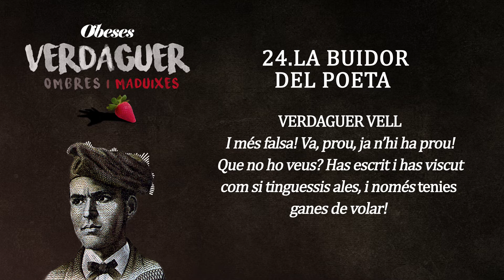24.La buidor del poeta [VERDAGUER OiM] - OBESES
Del IV disc d'OBESES, l'òpera rock "Verdaguer, ombres i maduixes".
VERDAGUER JOVE: Arnau Tordera I
VERDAGUER VELL: Ferran Frauca

24. LA BUIDOR DEL POETA

VERDAGUER JOVE
Vell i cansat d’anar pel món un dia
lo pobre trobador torna a sa llar.

VERDAGUER VELL
Que anys han passat! Lo riu ni la ribera
ja no coneixen a son vell cantor.

Totes les ones de la mar
m’han envestit en so de guerra,
tot udolant com a lleons,
com a lleons sedents de presa.

Han rodolat pel meu damunt
obrint ses boques de caverna,
los cops de mar d’un a un,
van rodolant, van rodolant,
sobre ma testa.

OMBRES
“Rebuig del temple sant!”
“Mal sacerdot!”
“Dolent poeta!”
“Mal sacerdot!”
“A la presó!”

ROSER
Qui et fa companyia?

OMBRES
“A la presó!”
Verdaguer!
“Quan te veurem pres en cadena?”
“Colgat set canes sota terra!”
“Dolent poeta!”
“A la presó!”

OMBRES
“A la presó!”
Verdaguer!

VERDAGUER JOVE
no poden rompre un gra d’arena!

VERDAGUER VELL
Em volien fer passar per boig, i els bojos eren ells: uns presoners massa fets a ses cadenes... i jo em pensava que la poesia era un port, el final d’alguna cosa. I ara, no res... per què cantar? Per què escriure més?

VERDAGUER JOVE
Però ja has escrit... no ho pots desfer. Has viscut per escriure. Tots els teus versos, tots, són una casa, una casa enorme que ens fa aixopluc, una casa més blanca que la que volíem.

VERDAGUER VELL
I més falsa! Va, prou, ja n’hi ha prou! Que no ho veus? Has escrit i has viscut com si tinguessis ales, i només tenies ganes de volar! Et volies guanyar el cel amb paraules?, amb cançons?... Però, què et pensaves? Mos dits s’han envellit sobre les cordes de l’arpa. Jo, ja he acabat.

(VERDAGUER VELL es treu l’abric i el deixa a terra)

VERDAGUER JOVE
Tu, acabat? És ara que ets savi! Mira! Escolta!

VERDAGUER VELL
No és pas això, la vida. Això no és res... Ja ho entendràs.

VERDAGUER JOVE
No és res? Tot el que has fet i tot el que has escrit, això és una vida.

VERDAGUER VELL
Adéu-siau, cançons de primavera!,
ja no emmelareu mos llavis altra vegada,
ja no fareu batre les ales del meu cor.

Deixau-me ben a racó,
ben a racó i a mà esquerra
com un moble ja romput,
com un vell que palanqueja;
deixau-me al fons de la vall.

VERDAGUER VELL i VERDAGUER JOVE
Algun dia m’alçaré
des de la vall a la serra ,
de la serra al núvol blanc,
del núvol blanc a l’estrella,
de l’estrella a l’infinit
que mon esperit sedeja.

(VERDAGUER JOVE recull el testimoni de l’abric de VERDAGUER VELL i aquest agafa el mocador que anys enrere havia estat seu)

Oh! Blanques cimes del món,
jo petjaré vostra testa.

COR
Lo cor de l’home és una mar,
tot l’univers no l’ompliria.

VERDAGUER VELL
Oh boires que us enfilau,
jo us tinc de deixar enrere,
tot volant amunt, amunt,
crisàlide que s’encela,
oblidada de que ahir
era un cuc sobre la terra.

Los rosers perden la fulla,
les roses perden l’olor.